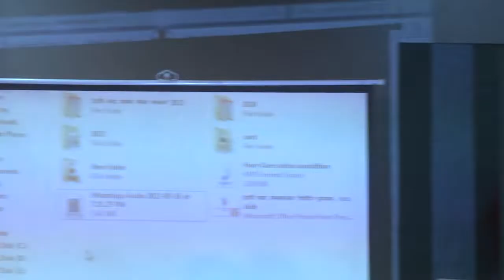सरस्वती वंदना- नारद जयंती कार्यक्रम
विश्व संवाद केंद्र मध्यप्रदेश द्वारा आयोजित प्रदेश के प्रतिष्ठित पत्रकारिता सम्मान-  नारद सम्मान एवं जयंती समारोह कार्यक्रम के शुभारंभ में सरस्वती वंदना की प्रस्तुति.